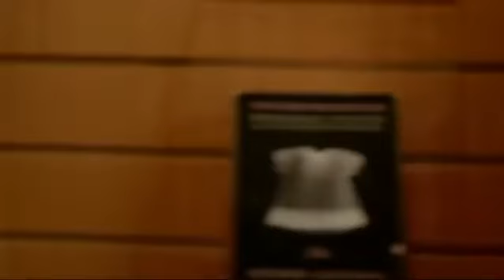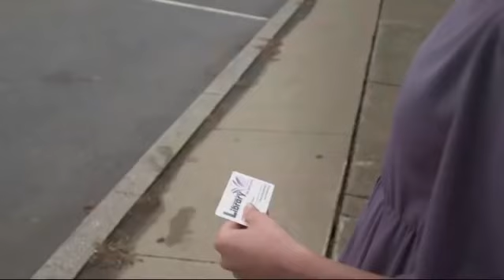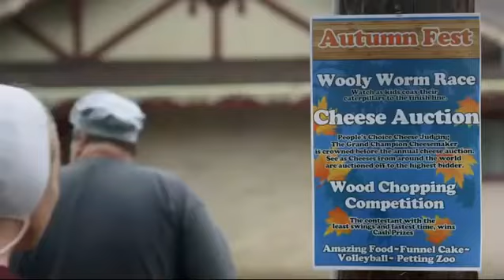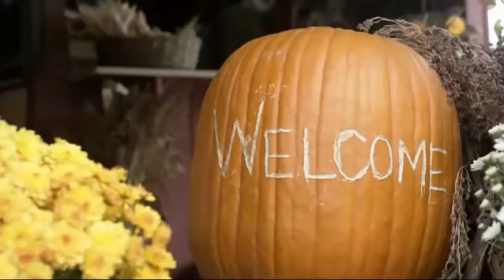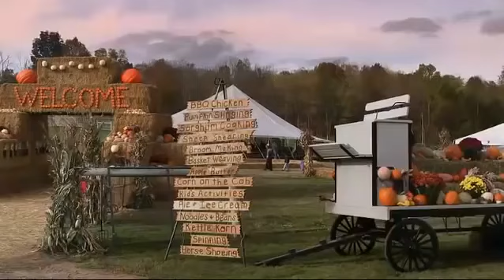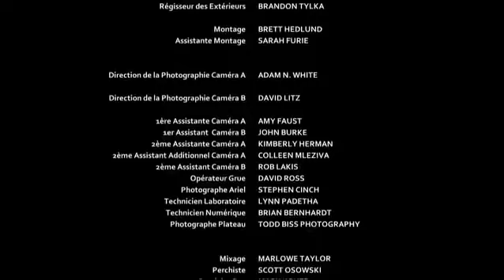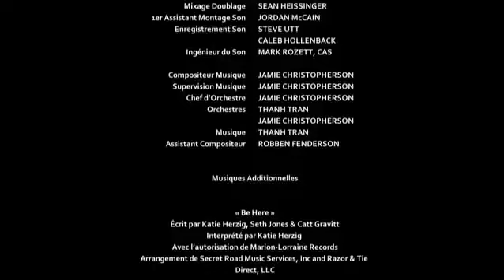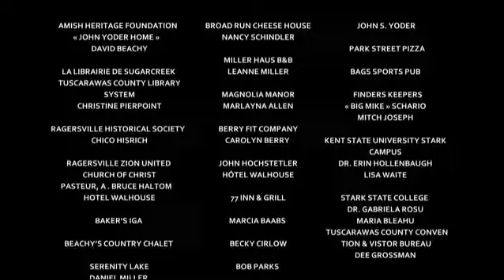Trouver Le vrai amour a charm ( Film français complet )